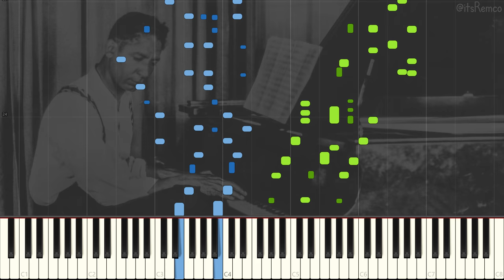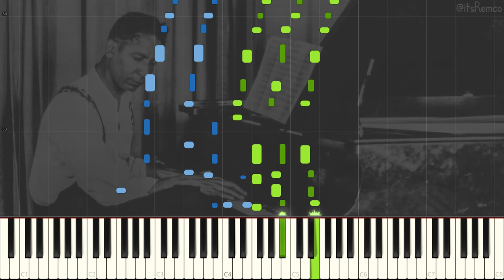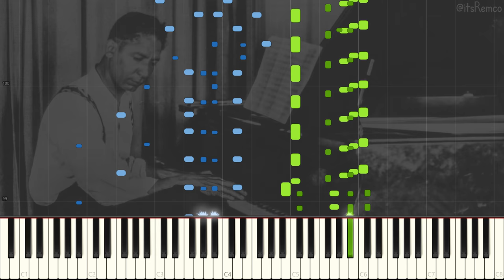Jelly Roll Morton - Fingerbreaker 1938: The Legend of 1900 Battle OST (Classic Jazz Piano Synthesia)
Fingerbreaker by Jelly Roll Morton
This is NOT the 'Fingerbuster', the Finger buster is composed by Willie "The Lion" Smith.

The story about Jelly Roll Morton's Fingerbreaker vs Willie "The Lion" Smith's Fingerbuster:

In his memoires, Willie The Lion Smith recalls the story of a mythical cutting contest between him and Jelly Roll Morton in the early thirties:

“Some people used to put me on by asking whether jazz was born in New Orleans and whether or not Jelly Roll invented it. I said once that was one of the worst things I ever heard. What I meant was that most of the jazz I knew was, in the beginning, from the brickyards. And another thing, jazz comes from the person’s soul and not from a state. But Jelly Roll was a guy who always talked a lot.

He used to be around the Rhythm Club every day and stand out on the corner and he used to bull and con all those fellows. He had his twenty-dollar gold piece on and he’d stand out there with a bankroll, meaning money, so every time I’d come around, almost all the guys who used to play piano kept quiet. Sometimes I’d lay for Fats and Jimmy [James P. Johnson]. Sometimes I’d even lay for Tatum. But I used to come around especially on Friday and Saturday looking for Jelly. I went around this one Friday and he was standing on the corner."

“Look, Mr. One-Hand,” I said, “let’s go inside and let me give you your lessons in cutting.” So Jelly and I would go inside by the piano. I was the only one he would stand and listen to and then he didn’t open his mouth. I must have played nearly everything you could name and when I got through, I said, “Well, Jelly, you’ll keep quiet now.” And, true as I’m sitting here, Jelly would be quiet.”

In “Willie the Lion”, a documentary produced and directed by Marc Fields, Willie recalls the encounter in a slightly different way:

“Well, I knew Jelly Roll well. I think I was the one of the few who did know him… He was a character. Quite a talker, he had a habit of tearing people apart. I challenged him in the Hoofer’s Club, in the Rhythm Club, I got him before nearly 300 musicians and I said “You call the terms and I’ll call them on the piano, and I’m gonna make you remember piano as long as you live”. And I could.”

After that, whenever anybody referred to Jelly Roll Morton, the Lion would say, “Oh, you mean Mr. One-Hand”, noting the supremacy of the “two-fisted” (as they used to call themselves) Harlem piano players. In fact, in New Orleans and Chicago, Morton was generally known that he could cut people, but when he went to New York, the New York pianists really intimidated him, and Willie did.

In that era of house rent parties and cutting contests, every tickler used to have a challenge piece to defeat the competition. For a time, Willie The Lion Smith had “Finger Buster”, a piece that, in Dick Hyman’s words “was clearly throwing down the gauntlet, so that no amateurs would dare to compete the mighty Lion as he strode into a place.”

“Finger Buster” was composed (in F) by The Lion in 1934 and recorded that same year, but this first version remained unissued for many years. The first 32 bars of this piece were written at Clarence Williams’ office while the Lion was doing technique exercises, and The Lion said he invented it by playing around with a scale as fast and as loud as he could.

In the Jazz Man recording session from December 1938, that took place at the Rialto Theater Building in Washington, Jelly Roll Morton cut five sides, one of them being a piano solo piece called “Finger Buster” (matrix number MLB-145) issued on Jazz Man JM 12, coupled with “Creepy Feeling”. “Finger Buster” contains a mighty left hand that thunders up and down the octaves, while the right hand flies with a torrent of arpeggios and trills. Everything goes at super fast speed (metronomique speed rises up to 304) and in the last part pianist Morten Gunnar Larsen sees “a conscious caricature of stride piano technique”. In November 1942 the name of the tune was changed to “The Finger Breaker”, when Roy Carew made a copyright application to the Library of Congress. Morton had not bothered to do so himself, on the assumption that his amazing, breakneck, bravura piano piece would deter all competitions. Other sources state that the piece was called “The Finger Breaker” from the start and that I got mislabeled in the Jazz Man 78 rpm disc.

This video quote:
"Get up from that piano. You hurtin' its feelings." - Jelly Roll Morton